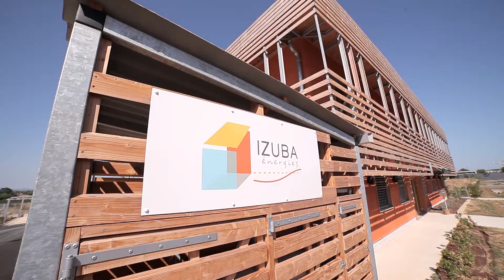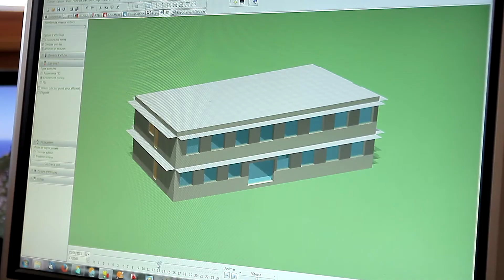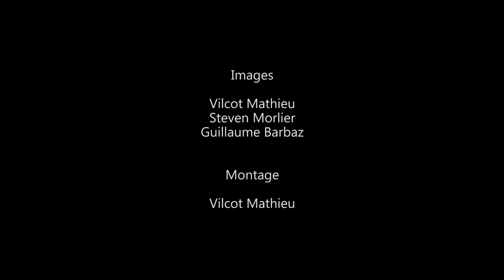Bâtiment Izuba énergies : un projet exemplaire (version courte)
Construction du siège d'Izuba énergies : bâtiment à énergie positive en ossature bois et isolation paille à Fabrègues (34)
Izuba énergies est un bureau d'études et éditeur de logiciels spécialisé en optimisation énergétique et environnementale.